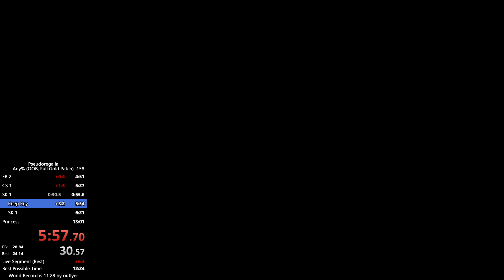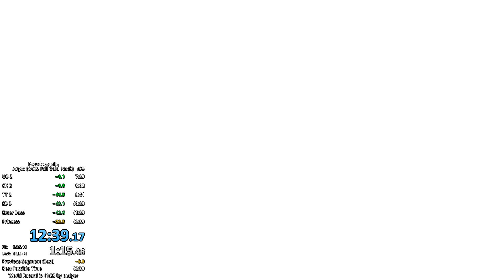Pseudoregalia Any% Speedrun in 12:39